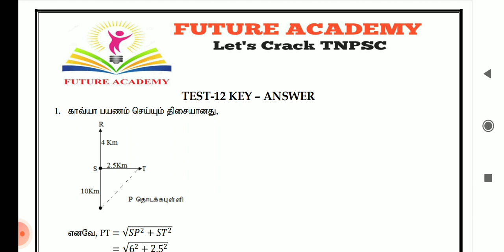TNUSRB || SI || உளவியல் இலவச தேர்வுக்கான விடை - 12|| ANSWE KEY FOR FREE PHYSIOLOGY TEST-12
தேர்வு -11 விடை குறிப்புகளை பதிவிறக்கம் செய்ய

To Download Test -11 Answer key -